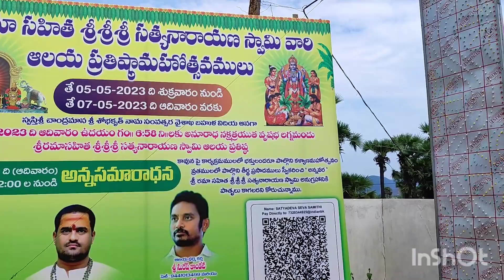విజయనగరంలో అన్నవరం సత్యనారాయణ స్వామి వారి దేవాలయం చూద్దాం రండి🙏🙏🙏